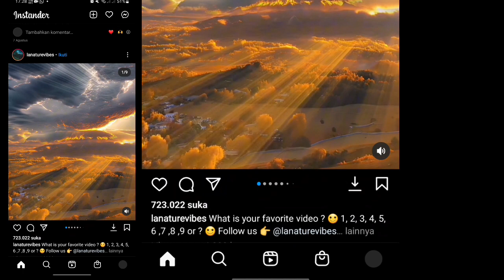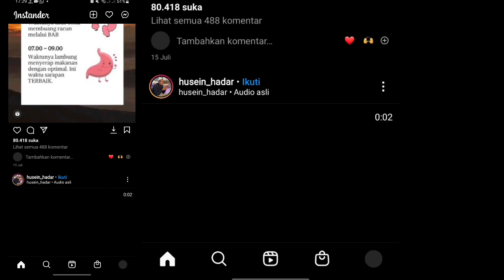Instander – Aplikasi Foto Paling Trendi untuk Pengguna Instagram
Hai, para pengguna Instagram! Apakah kamu bosan dengan fitur Instagram yang itu-itu saja? Jangan khawatir, karena kami punya solusi terbaik untukmu! Instander adalah aplikasi foto terbaru yang akan memperkaya pengalamanmu dalam menggunakan Instagram. Dengan berbagai fitur canggih dan trendy, kamu bisa mengedit foto dan video dengan lebih mudah dan kreatif.

Kami juga punya grup WhatsApp untuk kamu yang suka dengan faucet dan airdrop:

Jangan lupa untuk mendukung admin kami dengan cara donasi di Kami juga punya beberapa wallet yang bisa kamu gunakan, seperti Indodax, Coinbase, Faucetpay, Cryptostore, dan Tokocrypto.